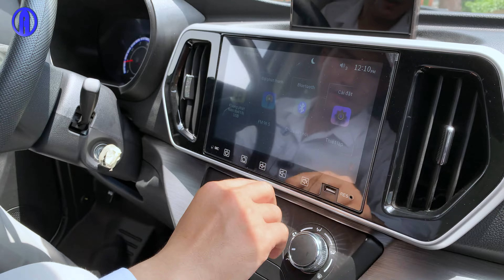TERA V8 “Điểm sáng” thùng hàng To- Rộng- Dài nhất xe tải van 2 chỗ, 5 chỗ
Xe tải van Tera V8 là sản phẩm dẫn lối tiên phong thùng hàng rộng nhất phân khúc 2 chỗ, 5 chỗ lên đến 2.8m. Ngoài ra xe tải van Tera V8 còn ghi dấu mạnh mẽ bằng nội thất tiện nghi, ngoại thất hiện đại. Tiêu biểu, Sàn xe phẳng và làm bằng nhôm họa tiết lá me giúp việc xếp dỡ hàng hóa trở nên dễ dàng và có khả năng chống trơn trượt tốt. Tera V8 có thể nói là sản phẩm duy nhất thỏa mãn tất cả nhu cầu của quý khách hàng.
Nội dung video bao gồm:

00:00: Giới thiệu xe tải van Tera V8
00:38: Thiết kế ngoại thất Tera V8
01:46: Kích thước và tải trọng xe Tera V8
02:13: Lốp xe Tera V8
02:42: Thùng hàng Tera V8
05:35: Động cơ Tera V8
05:03: Nội thất Tera V8

Ô TÔ AN SƯƠNG - SIÊU THỊ XE TẢI
🏢 Showroom HCM : 2450 Quốc lộ 1A, P.Trung Mỹ Tây, Quận 12, Tp.HCM
☎ Tổng đài miễn phí (Free 24/7) : 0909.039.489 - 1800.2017 (Miễn phí)